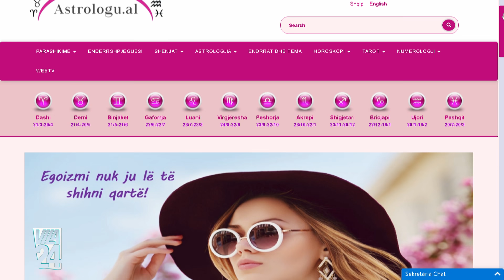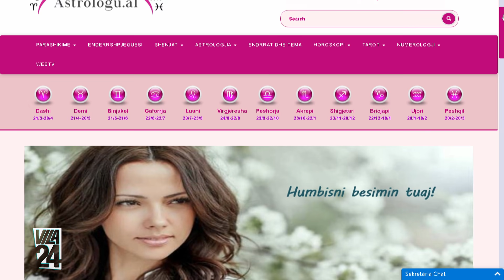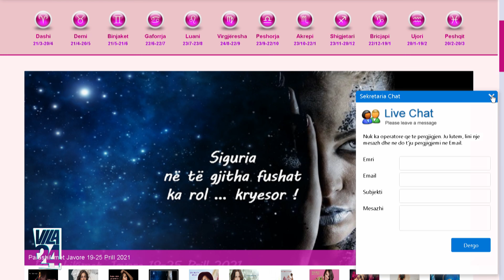Parashikimi i yjeve për këtë javë nga Jorgo Pulla (19 prill - 25 prill 2021) @News24 Albania​